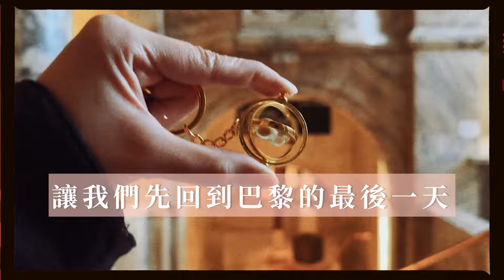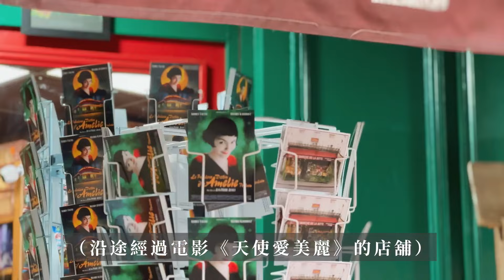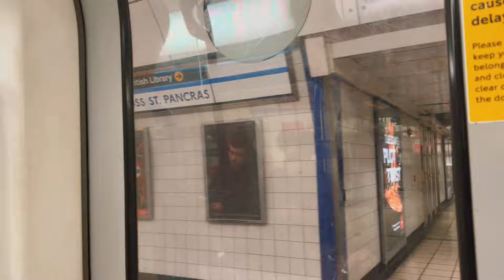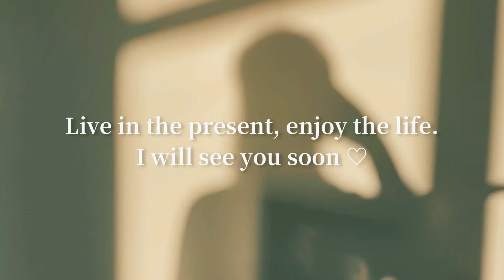London Vlog 英法之旅 Ep.3🇬🇧| 巴黎🇫🇷酒店開箱🛏️/蒙馬特高地🖌️聖心堂⛪️愛牆💋✨/初見倫敦眼和大笨鐘💂🏼🩷/來拍007大電影啦🎬🍿/Chinatown唐人街🧧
終於出發去倫敦了！🇬🇧💂🏼✨🩷

Live in the present, enjoy the life♡

[ ] London vlog🤍

音樂家: @iksonmusic